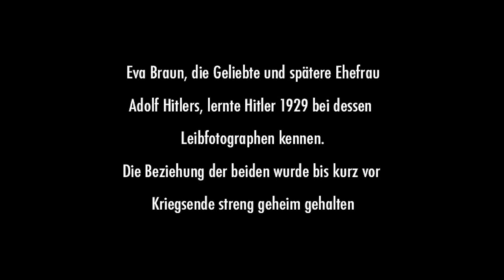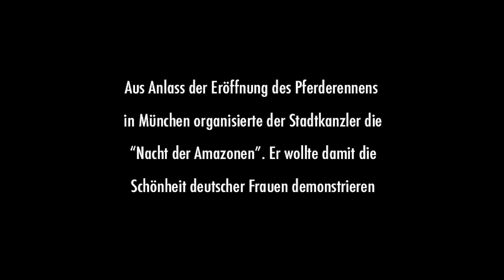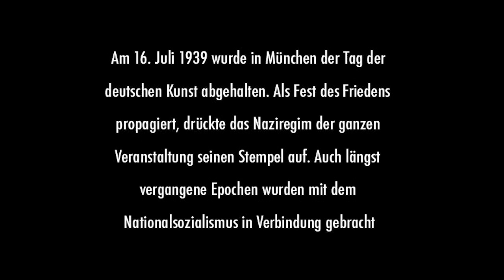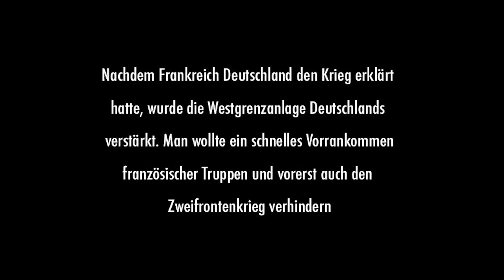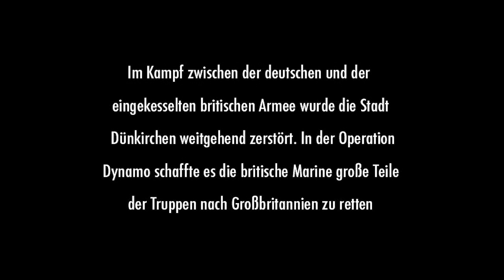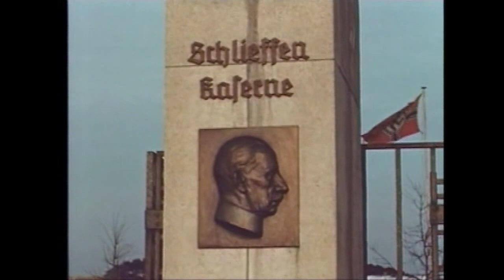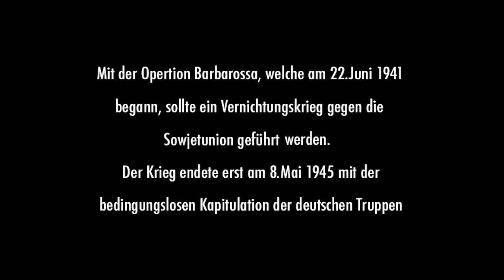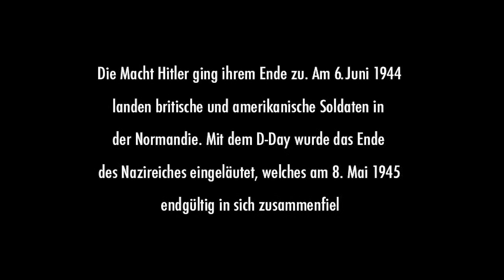Das 3. Reich in Farbe (Historische aufnahmen in Farbe, Footage WW2, Zweiter Weltkrieg aufnahmen)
►  Eine Dokumentation, die das Dritte Reich in all seinen Facetten präsentiert – nur diesmal nicht anhand von Schwarz/​Weiß-Aufnahmen, sondern mit Farbfilmen.

DER 2. WELTKRIEG - DAS 3. REICH IN FARBE

INHALTSANGABE:
Die erste Hälfte unseres Jahrhunderts, die Weltkriege, die Aufmärsche in Nürnberg und Moskau, die Auftritte Roosevelts und Churchills überliefert und im Gedächtnis der Generationen verhaftet sind sie in klassischem Schwarz-Weiß. Doch kaum bekannt, haben sich auch andere Bilder erhalten. Denn Hitlers Geliebte Eva Braun und des Führers Pilot Hans Baur, Marlene Dietrich und Roosevelts Finanzminister, einige Soldaten der Wehrmacht und die Kameraleute des US-Geheimdienstes OSS hatten eine gemeinsame Leidenschaft - Sie filmten Geschichte in Farbe. Die Doku zeigt einmalige Ausschnitte Hitlers legendärer Blitzbesuch im eroberten Paris 1940, seine Treffen mit Mussolini in Berlin und Rom, aber auch Bilder vom Alltag unter dem Hakenkreuz und vom letzten Aufgebot der Wehrmacht im April 1945 an der Oder, von geheimen Versuchen mit der legendären V2, von den Invasionen in Nordafrika, Sizilien und in der Normandie.